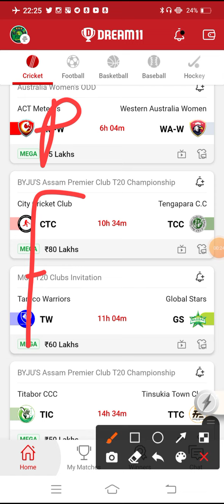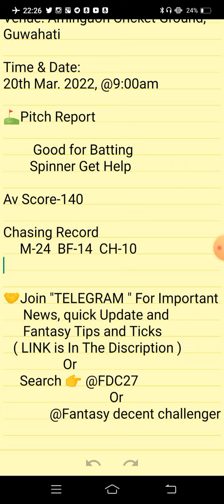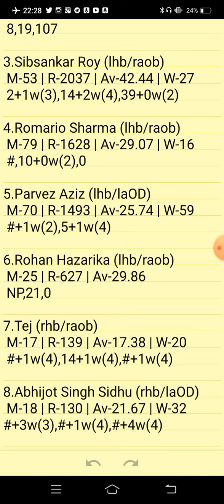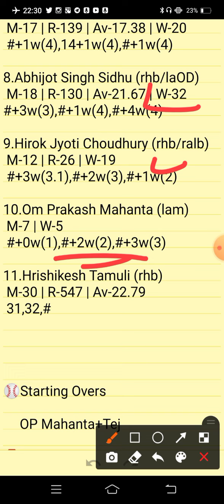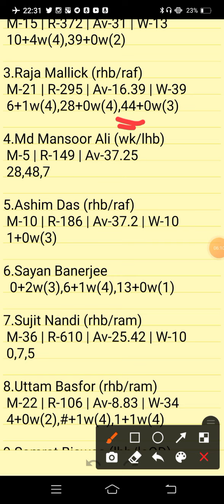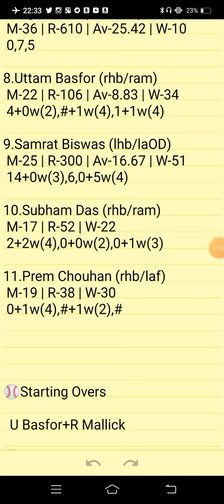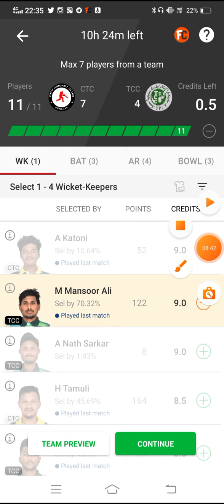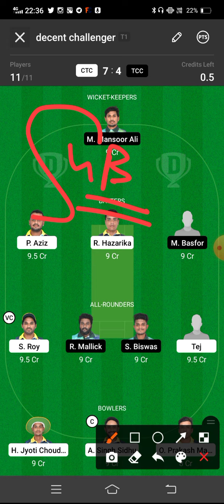CTC VS TCC | CTC VS TCC DREAM11 TEAM PREDICTION | ASSAM PREMIER CLUB T20 CHAMPIONSHIP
CTC VS TCC PREVIEW:
CTC VS TCC PITCH REPORT:
CTC VS TCC INJURY UPDATES:
CTC VS TCC PROBABLE PLAYING VII:
CTC VS TCC PLAYER STATS:
CTC VS TCC DREAM 11 PREDICTION TEAM FOR SL:
CTC VS TCC DREAM 11 PREDICTION TEAM FOR GL:
CTC VS TCC DREAM11 BEST TEAM PLAYERS
CTC VS TCC DREAM11 BEST TEAM SELECTION
CTC VS TCC DREAM11 CRICKET PLAYERS
CTC VS TCC DREAM11 FANTASY PLAYERS
CTC VS TCC DREAM11 FANTASY TEAMS
CTC VS TCC DREAM11 PLAYER LIST.
CTC VS TCC | CTC VS TCC DREAM11 TEAM | CTC VS TCC DREAM11 TEAM PREDICTION | CTC VS TCC TODAY MATCH
ASSAM PREMIER CLUB T20 CHAMPIONSHIP

      Own Risk "